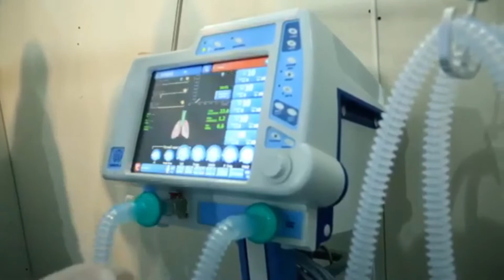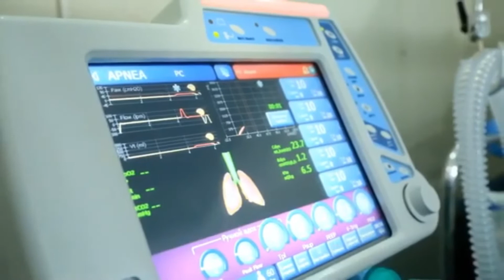COVID-19 ASR VABOSI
Umringizga befarq bo'lmang, o'zingizni ehtiyot qiling!